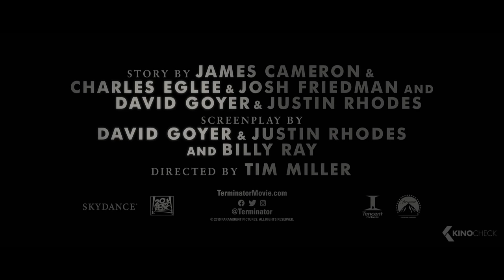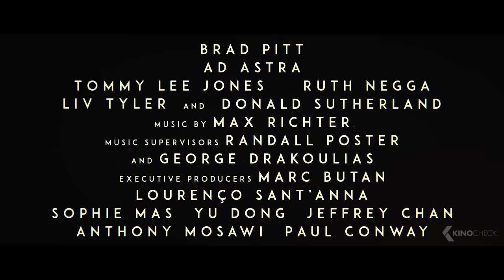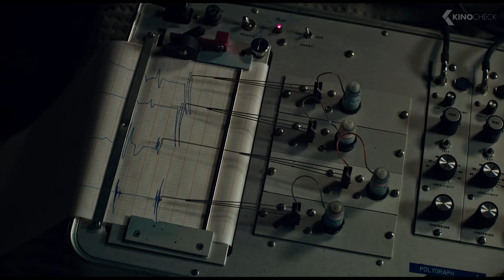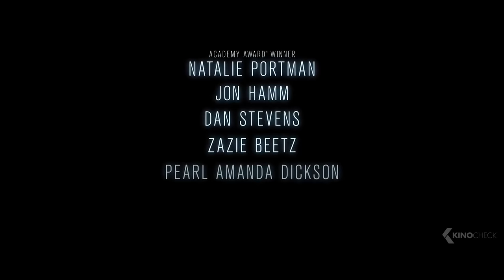The Best Upcoming SCIENCE-FICTION Movies 2019 (Trailer)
Included in this compilation are I Am Mother, Gemini Man, Star Wars 9: The Rise of Skywalker, Bright Burn, Terminator 6: Dark Fate, Spider Man Far From Home, Avengers Endgame, Ad Astra, New Mutants, Lucy in the Sky.
Avengers Endgame is included, because of the re-release on June 28.